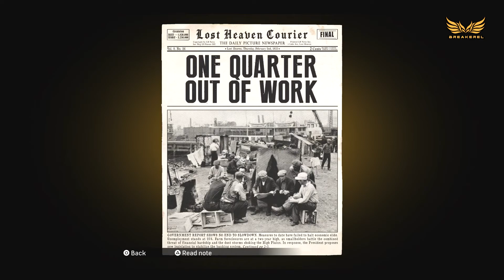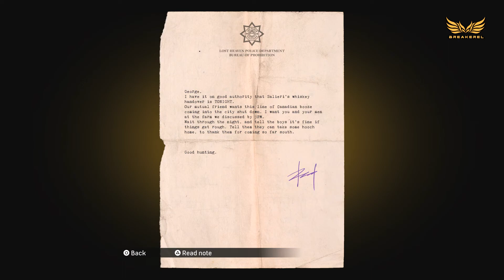A Trip to the Country - Your Canuck Cousins - Mafia: Definitive Edition - Gameplay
Chapter 9 - A Trip to the Country
Trophy earned! Your Canuck Cousins

0:00 - 0:34 Cinematic
0:34 - 0:54 Meet Frank out back
0:54 - 1:57 Cinematic
1:57 - 5:05 Drive to Salieri's Warehouse
5:05 - 8:00 Cinematic
8:00 - 9:23 Find Sam
9:23 - 9:44 Cinematic
9:44 - 11:16 Kill the ambushers
11:16 - 11:58 Investigate the ambush
11:58 - 13:17 Cinematic
13:17 - 17:50 Find Sam
17:50 - 20:01 Take out Sam's attackers
20:13 - 21:49 Cinematic
21:49 - 25:03 Defend Sam
25:03 - 26:41 Cinematic
26:41 - 28:45 Defend the truck
28:45 - 29:09 Cinematic
29:09 - 29:51 Defend the truck
29:51 - 30:16 Cinematic
30:16 - 30:38 Destroy the turret
30:38 - 30:42 Cinematic
30:42 - 31:03 Take out the windshield armor
31:03 - 31:13 Cinematic
31:13 - 31:44 Throw molotovs at the truck
31:44 - 33:58 Cinematic
33:58 - 37:37 Drive to Sarah's apartment
37:37 - 39:10 Cinematic

Mafia Definitive Edition PS4 Gameplay Walkthrough No Commentary FULL GAME (Mafia 1 Remake)